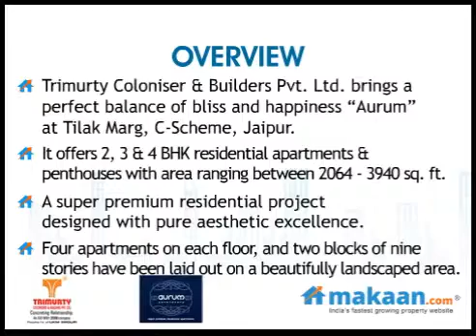Aurum by Trimurty Coloniser in C-Scheme, Jaipur, Residential Apartments: Makaan.com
- Makaan.com -- India's fastest growing property website. Take a virtual tour of Aurum by Trimurty Coloniser & Builders in C-Scheme, Jaipur. 2, 3 & 4 BHK Residential Apartments at C-Scheme, Jaipur. Get best deals for Aurum in C-Scheme, Jaipur.